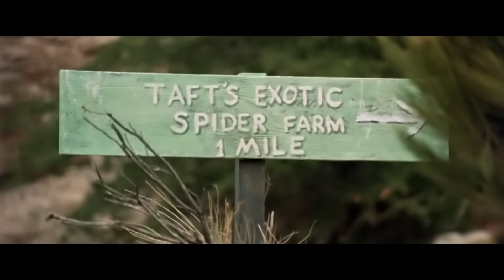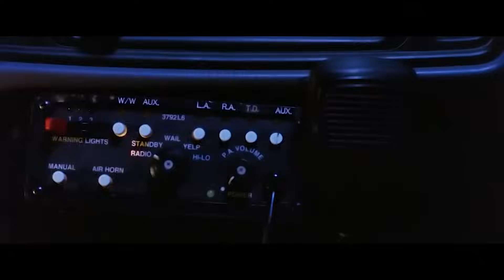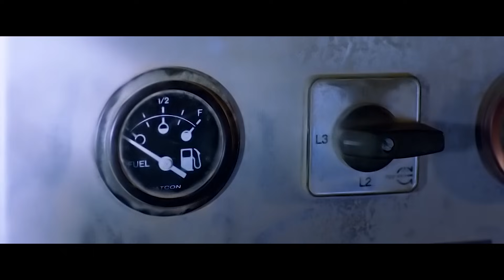Des Araignées Mutantes Ont Attaqué la Ville et Pourchassent Désormais Ses Habitants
Les araignées de compagnie d'un arachnologue d'une ville minière grandissent considérablement après l'introduction d'aliments chargés en produits chimiques toxiques dans leur alimentation. Cette nourriture a eu l’effet de puissants stéroïdes sur les arthropodes agressifs et a provoqué une croissance très rapide. Les habitants d'une communauté isolée de l'Arizona seront-ils capables de résister à l'invasion de ces énormes créatures, ou deviendront-ils leur repas ?

Titre : Arac Attack, les monstres à huit pattes (2002)